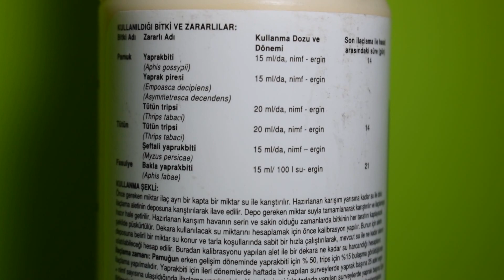BAYER HUNTER OD 300 BÖCEK ÖLDÜRÜCÜ İLAÇ ZİRAİ İLAÇ BİTKİ KORUMA ÜRÜNÜ 165 TL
Pire ilaçlama
Ağaç Kurdu İlaçlama
Akrep İlaçlama
Bit İlaçlama
Böcek İlaçlama
Çekirge İlaçlama
Çiyan İlaçlama
Fare İlaçlama
Gümüş Böceği İlaçlama
Güve İlaçlama
Karafatma İlaçlama
Karınca İlaçlama
Kene İlaçlama
Kırkayak İlaçlama
Kulağa Kaçan İlaçlama
Mite İlaçlama
Örümcek İlaçlama
Pire İlaçlama
Sıçan İlaçlama
Sinek İlaçlama